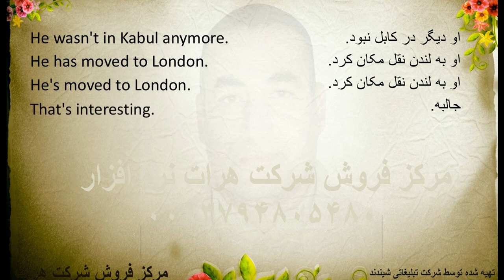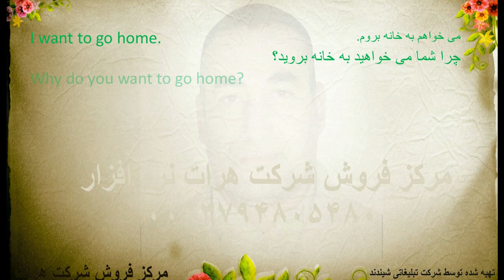دانگلسی ژبی زده کری